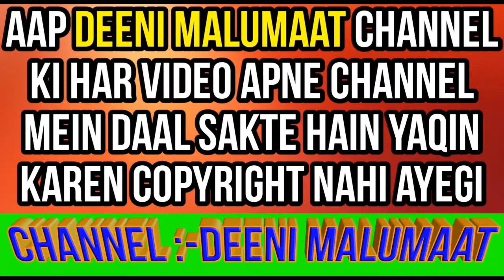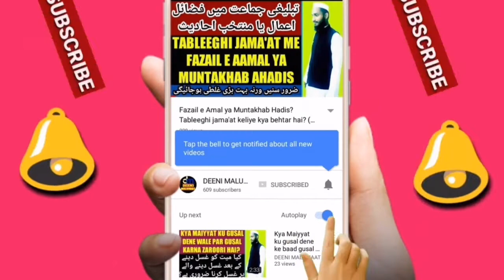Safar ka mahina or teratezi | tera tezi ka mahina | Mahe safar | Mahe safar 2019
Safar ke mahine ko teratezi ka mahina kyun kehte hain is kya wajha hai kya safar ke mahine ka shuru 13 din yani mahe safar ka ibtidai yani first 13 days manhoos hai baaz hazraat kehte hain isme asman se balayen or musibaten utarti wo nazil hoti hain iski kya haqeeqat hai,

Channel by

DEENIMALUMAAT